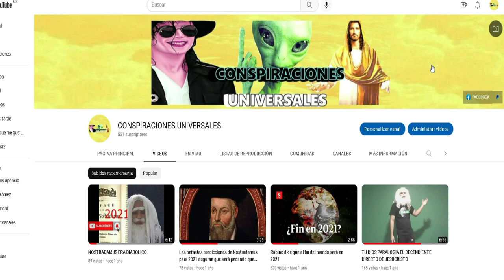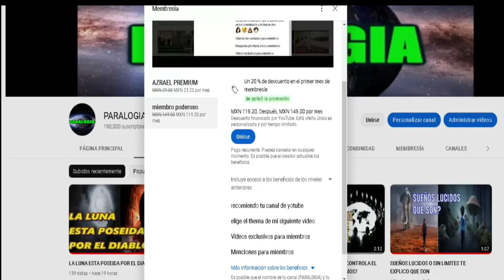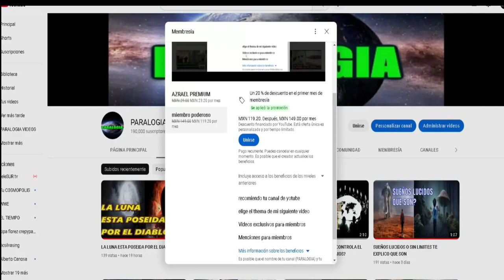EL CUERPO DE LUCIFER ESTA EN EL TEMPLO HINDÚ DE Padmanabhaswamy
Únete a este canal para acceder a sus beneficios:
El templo Padmanabhaswamy se encuentra en la India, en el fondo del templo Padmanabhaswamy existen 7 cámaras secretas, de las cuales 6 ya han sido abiertas, en esas 6 bóvedas han descubierto un gran tesoro, fueron encontrados cientos de utensilios de oro y diamantes preciosos, según las autoridades este tesoro es de aproximadamente $ 22 mil millones de dólares.

Pero la última cámara aun no a sido abierta, ya que esta cámara tiene una misteriosa puerta secreta. Se dice que dentro se encuentra una enorme habitación que tiene guardados grandes secretos.

La misteriosa puerta se encuentra bloqueada. Según los mojes que la custodian, esta puerta se encuentra sellada por ondas de sonido creadas desde un lugar secreto, y su ubicación se encuentra perdida en el tiempo.

Esta cámara secreta es considerada por los miembros fiduciarios y otros astrólogos aprendices de la India, como un lugar muy misterioso, sagrado, arriesgado y peligroso para ser abierto. Debido a que la puerta de acero está protegida por dos gigantes serpientes cobras, ademas de lo más extraño es que esta puerta no cuenta con ningún botón, tuercas, tornillos u otro mecanismo para poder abrirla. Pero ¿desde cuando Lucifer tiene un cuerpo físico?

Cuando Jesús paso 40 días sin comer en el desierto y hablo con Lucifer y este le dijo que si tenia hambre convirtiera las piedras en pan, se supone que Jesús no estaba hablando con un fantasma, sino que estaba hablando cara a cara con otra persona, con un cuerpo físico, obviamente.